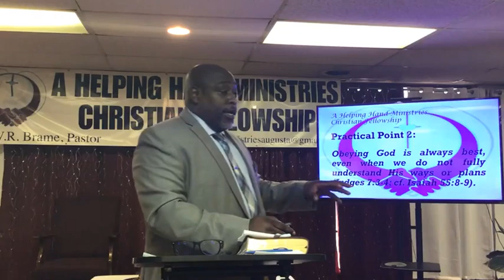01 OCT 2023 Sunday School:Pastor Davis:God Confirms Gideon's Mission Text:Judg 7:2-4, 13-15; 8:22-25